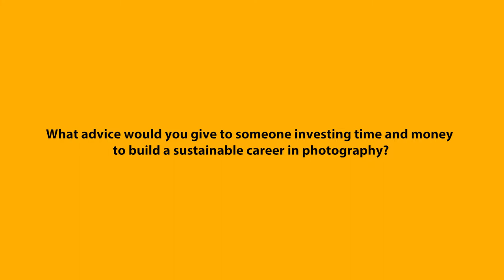Belfast Photo Festival interviews: Will Burrard-Lucas ' (Part 3)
'POWER OF PHOTOGRAPHY ' interview series with Belfast Photo Festival presents:
Will Burrard-Lucas

Question: What advice would you give to someone investing time and money to build a sustainable career in photography?

Learning from their wealth of knowledge gained through investing time in harnessing skills and experience to perfect their craft.